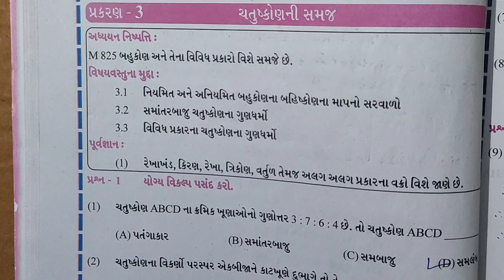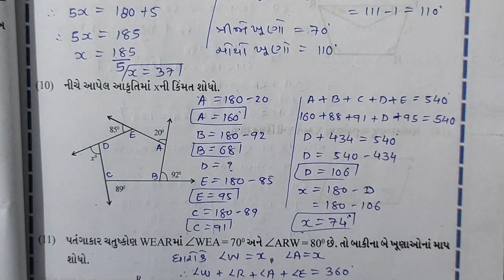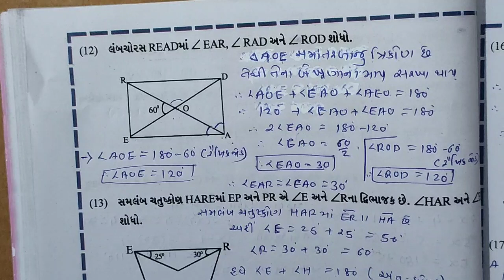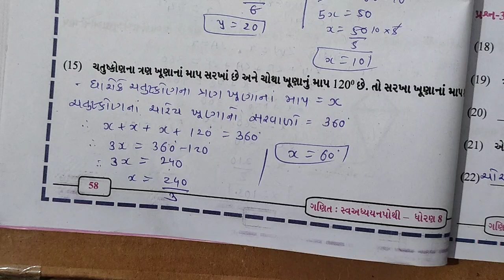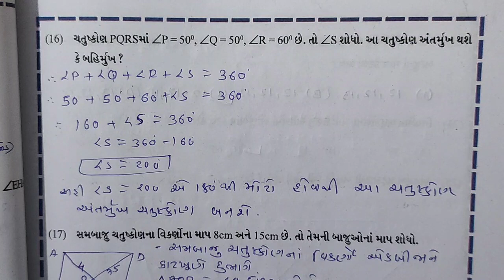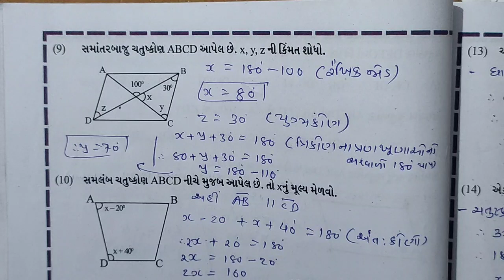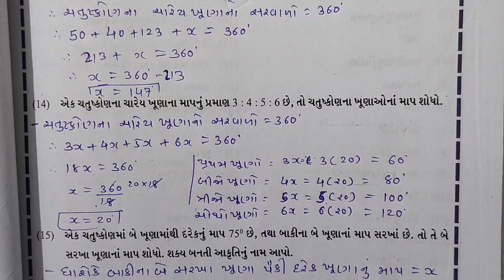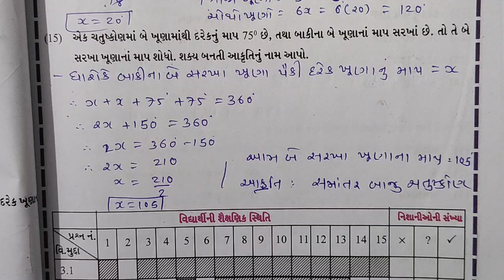std 8 chapter 3 maths swadhyay pothi | dhoran 8 ch 3 ganit swadhyay pothi